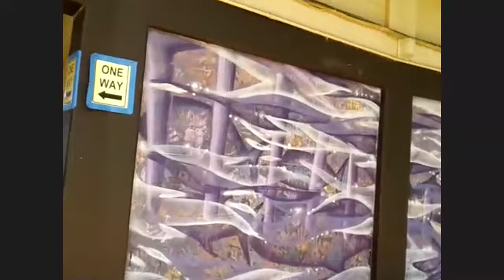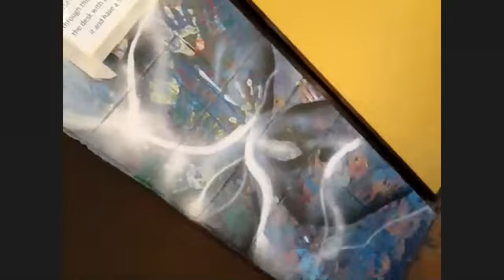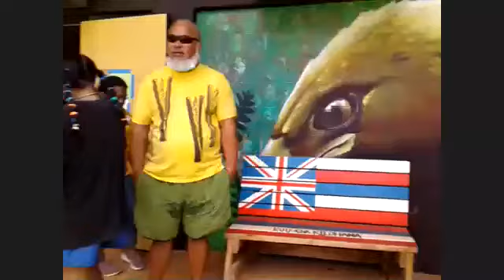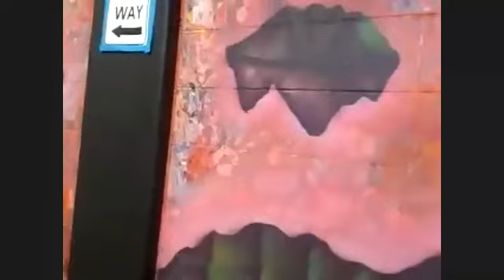PrimeCbuildingMural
Uncle Prime tells the mo'olelo behind E building's Mural.